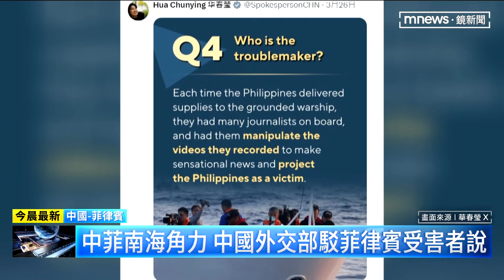菲律賓硬起來！ 小馬可仕：不會因北京恫嚇噤聲｜鏡新聞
菲律賓與中國在南海的衝突越演越烈，昨天（3/28）菲律賓總統小馬可仕聲明指出，面對北京恫嚇，菲律賓不會保持沉默，中國外交部也反駁，菲律賓的「受害者說」。